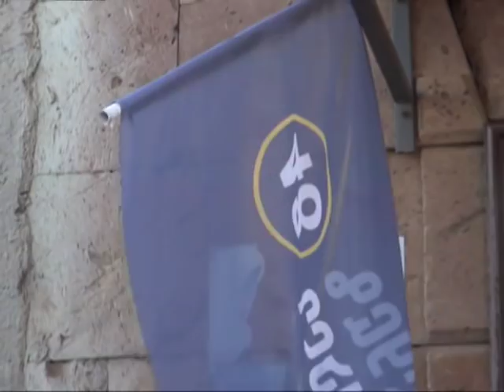Предвыборные встречи депутата парламента Энзела Мкояна с жителями сёл Ахалкалаки